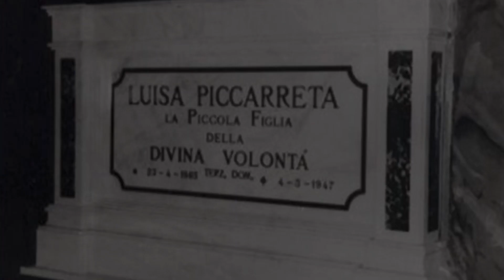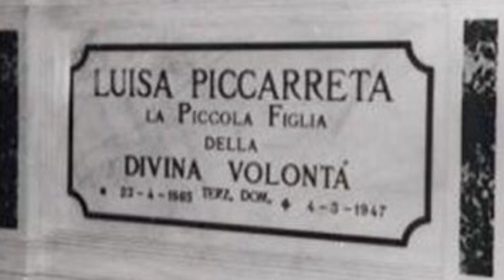Catholic Rock Music - “Testimony” Of Luisa Piccarreta, The Little Daughter Of The Divine Will